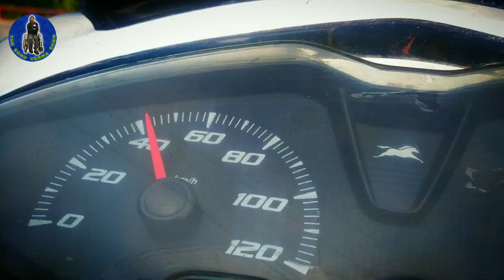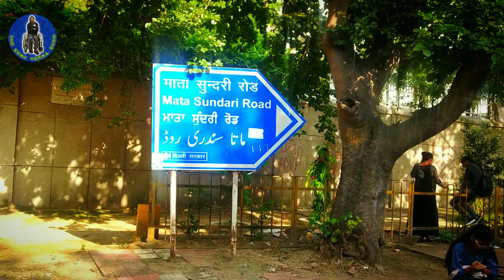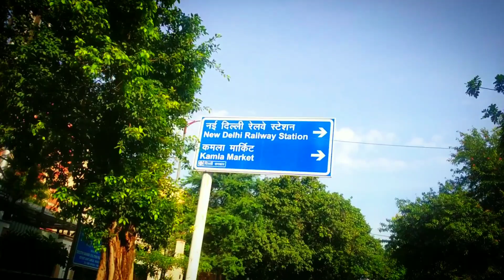Mata Sundri College for women University Of Delhi | माता सुंदरी कॉलेज ऑफ वूमेन दिल्ली विश्व विद्यालय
the Sonu Verma show

mata sundri college delhi university, mata sundri college for women, delhi university, mata sundri college for women
college vlog